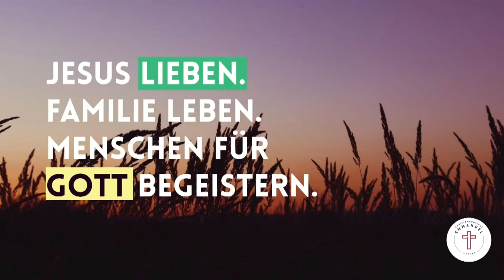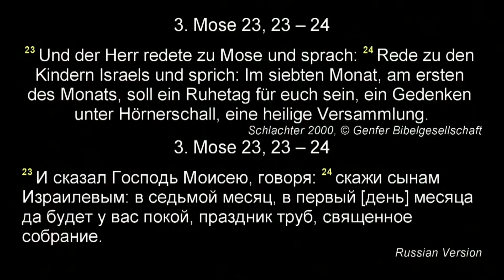17.09.2023 | Hinrich Kaasmann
Möchtest du mehr über uns erfahren, oder du hast eine Frage an uns?

Wir freuen uns, wenn du mit uns über Social Media als auch über unser Podcast in Kontakt bleibst!